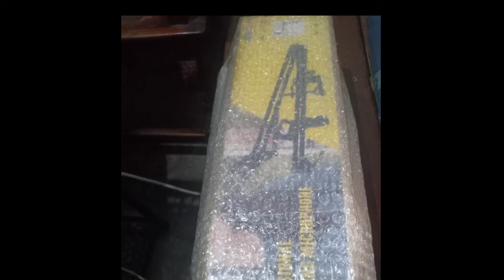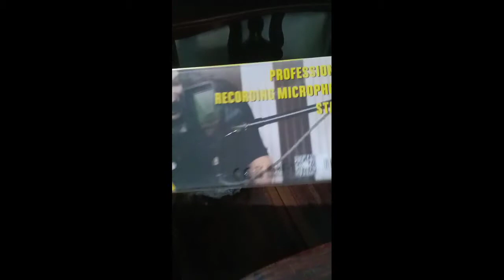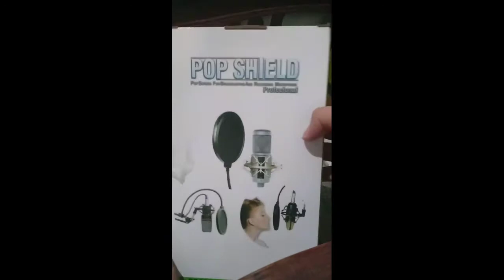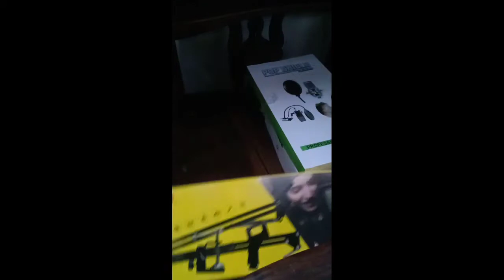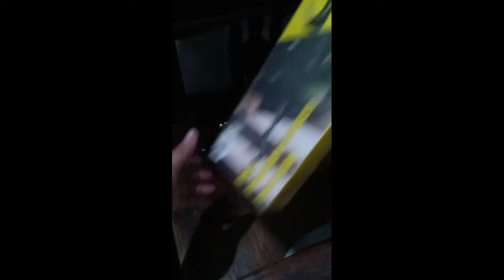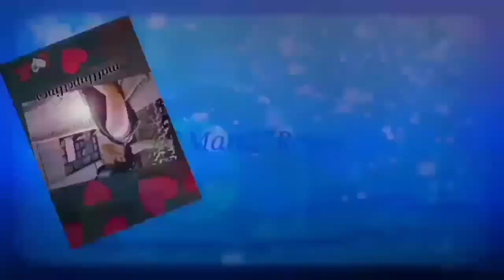BM 800 MICROPHONE || UNBOXING || SET UP || TESTING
⚫WATCH
For more updates of videos...